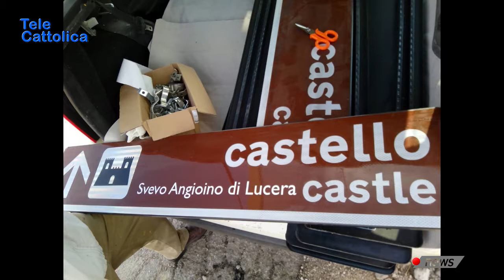TG 29 Ottobre 2018 - Telecattolica